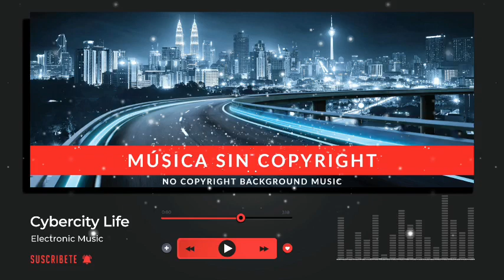NO COPYRIGHT BACKGROUND MUSIC 🎵 Cybercity Life (EDM)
🎶 (MUSIC FREE / MÚSICA GRATIS) Cybercity Life (ft. Frank Zippo) de Babasmas 🐢 está publicada bajo una licencia Creative Commons.